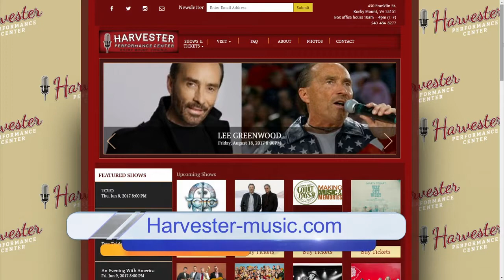What's Coming Up at the Harvester Performance Center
CEO Matt Hankins of the Harvester Performance Center is here with a preview of some great music acts coming to Rocky Mount this Summer!